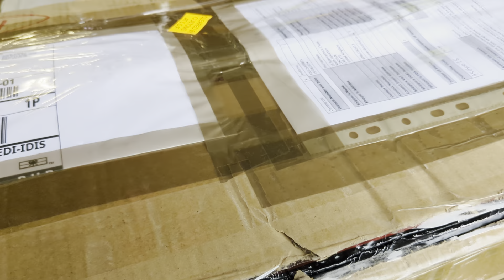SNAP-ON 1920's SPRINT CAR DESTROYED (NOT BY @TomleyRC THIS TIME)!!!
17 mins ago 0 views